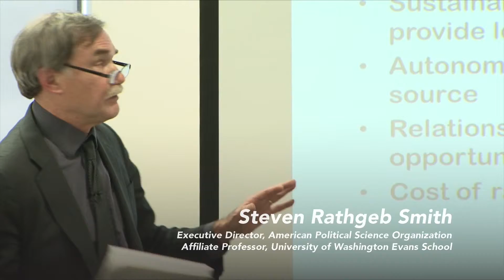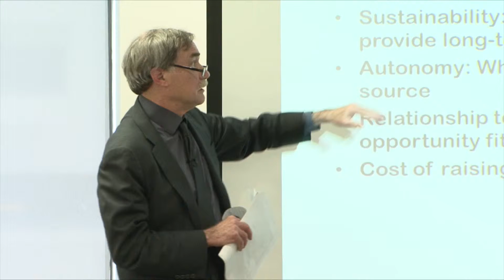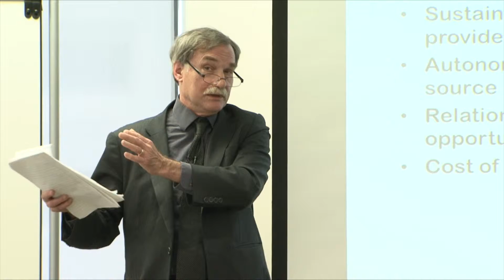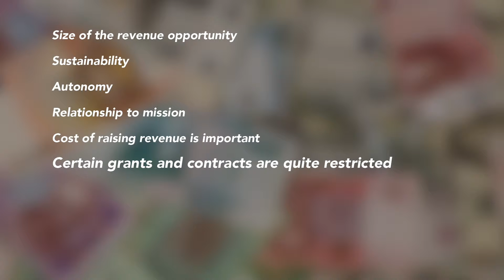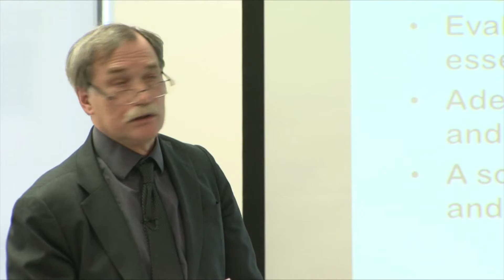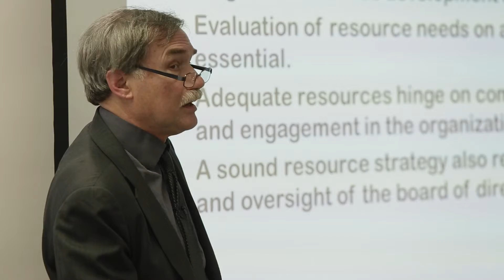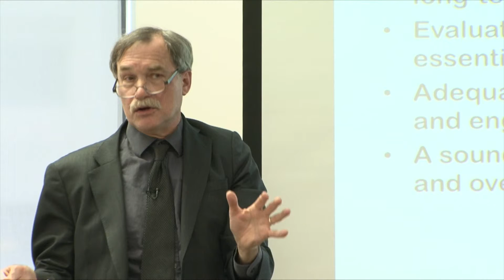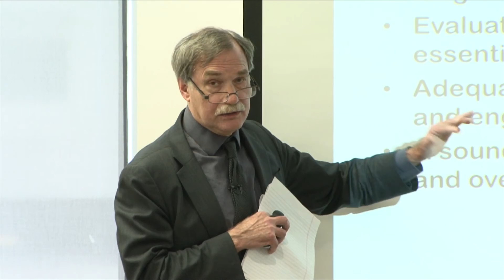Session 5 (Resourcing), featuring Steven Smith